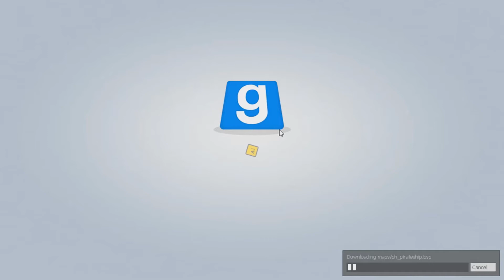Gmod Prop hunt: fast food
My Friends